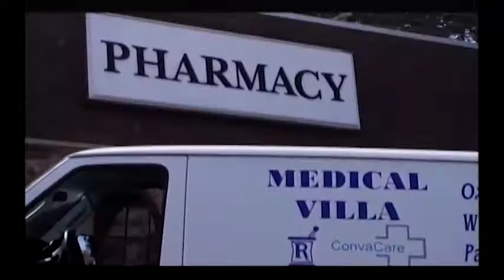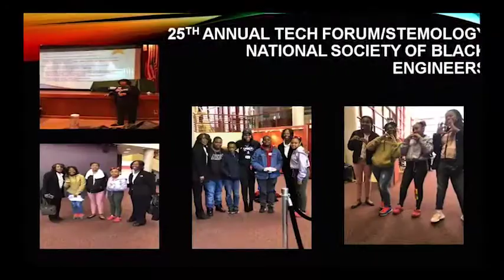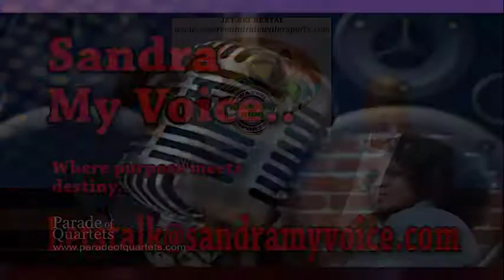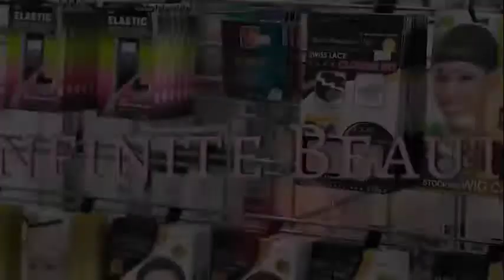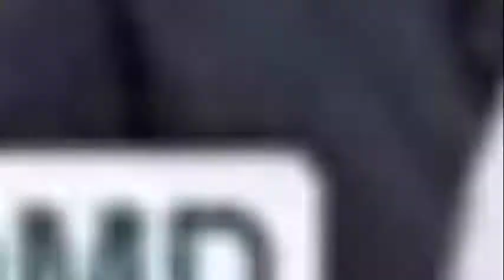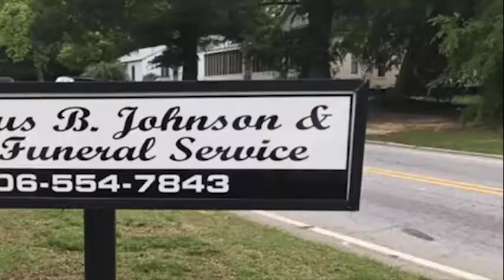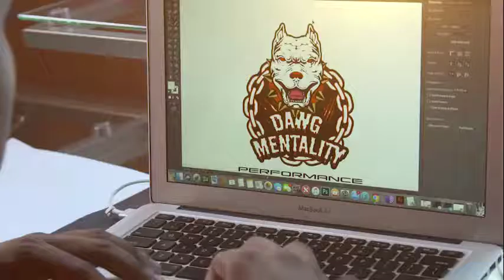Aired Sunday, September 26, 2021